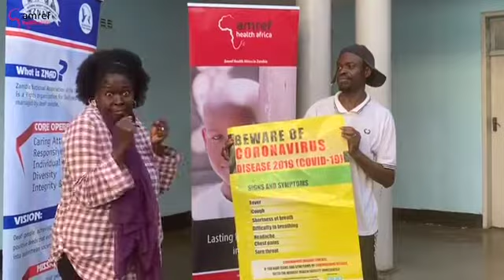COVID-19 in Zambia: Amref Health Africa Responds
Viviane Sakanga, Head of Country Programmes with Amref Health Africa Zambia, explains how our team is partnering with communities and authorities to stop the spread of coronavirus. In particular, we are working to ensure that people with disabilities are included in awareness-raising activities, in line with our commitment to ensuring that no-one is left behind.